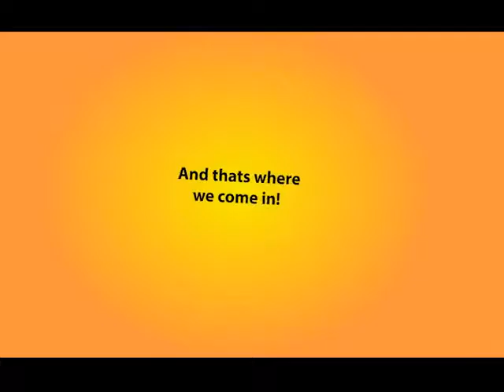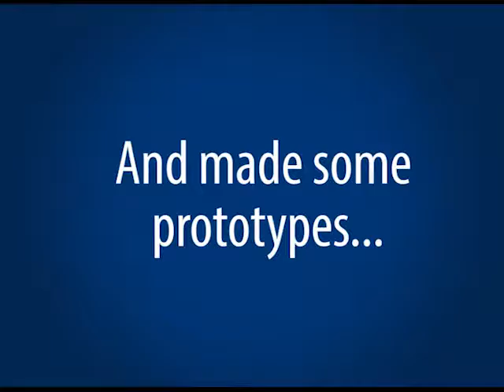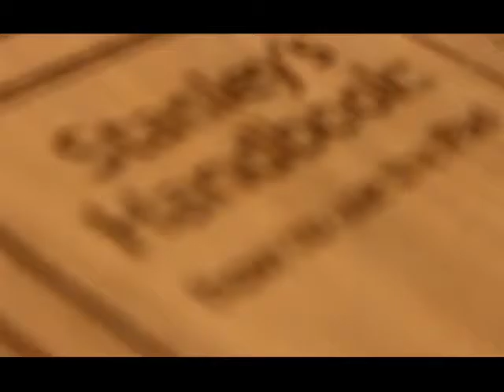iPad Modification for Stanley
Stanley needs a little help to learn how to use an iPad, and that's where this team of Fixperts comes in.

Fixperts: Ben Armstrong, Sun Asavasithithavorn, Jack Biltcliffe, George Clayton, Amelia Woldbye & Lidia Baszak
Fix Partner: Stanley
Fix Filmmaker: Ben Armstrong
Education Institute: Brunel University